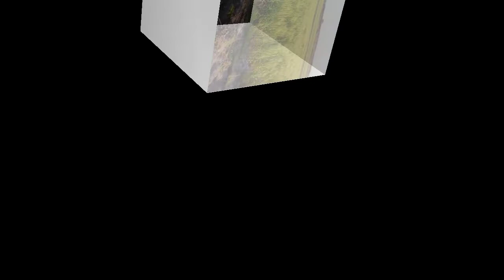Kehre Sabab Taen Foto Zardari Vol 1075 NAZ